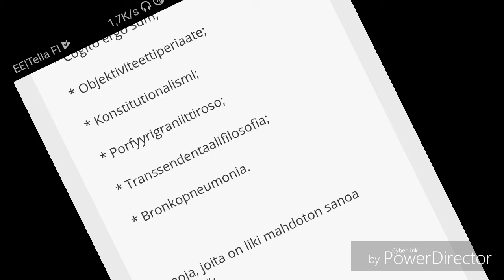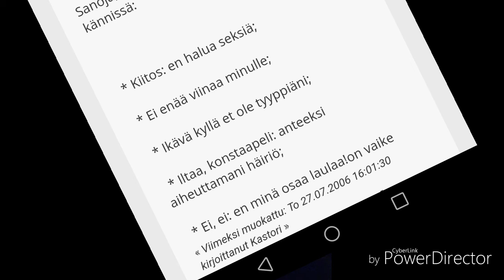Tän päivän vlogi, 24.4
Ei suomalainen sanoo suomalaisia vaikeita sanoja. Tervetuloa mukaan..
 Somet @essiimari_a